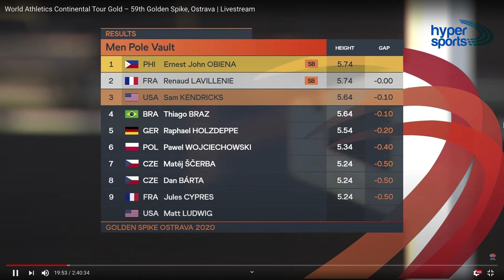Ernest Obiena Won Gold in Ostrava Golden Spike 2020 - 5.74m